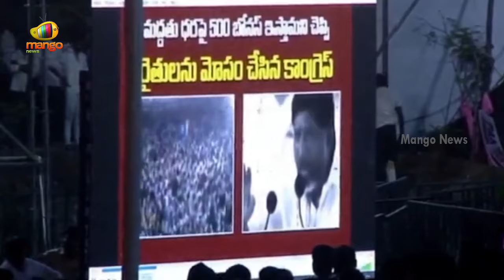Harish Rao Reveals Sensational Facts About CM Revanth Reddy | Lok Sabha Elections 2024 | Mango News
Harish Rao Reveals Sensational Facts About CM Revanth Reddy. BRS MLA Harish Rao Slams Revanth Reddy Over Rythu Bandhu. Telangana Elections To Be Held On May 13th, 2024.